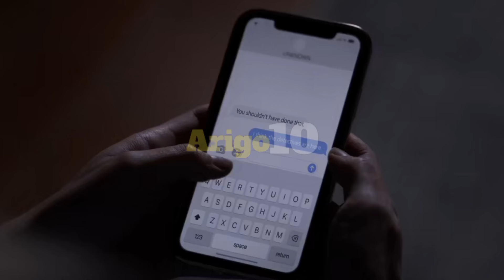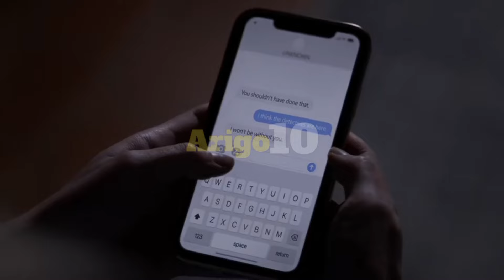A Model Murder (2024) | Thriller/Teaser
Web model Kara Woods begins to get disturbing messages from one of her fans, causing her to seek help from a security influencer, Cody Valentine. Things are fine until Kara’s stalker begins to show up in person.